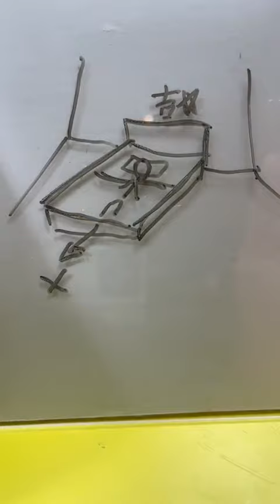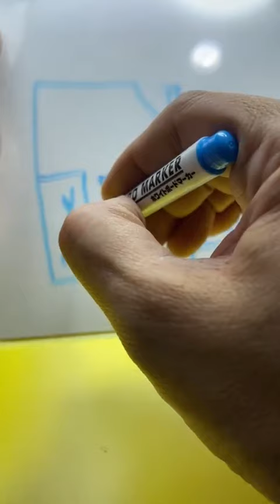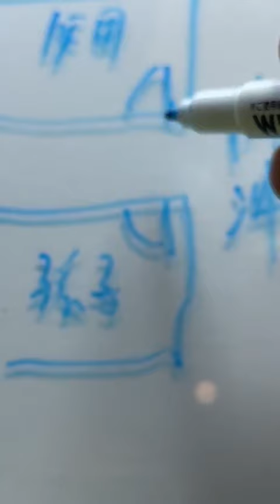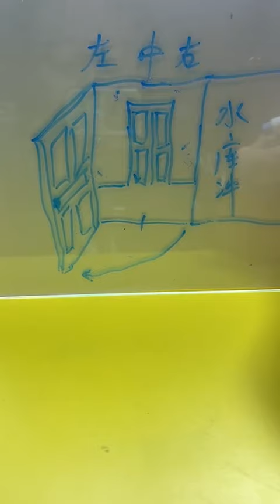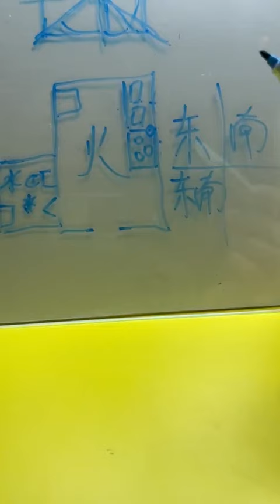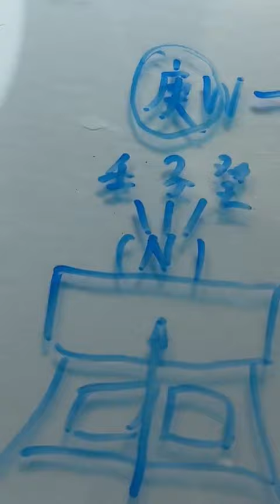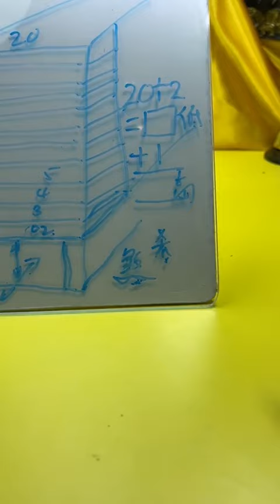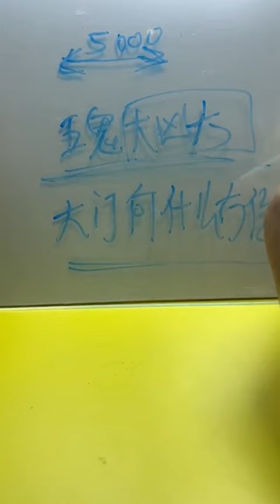【梁师傅谈床头朝向的吉凶，臥房与厨房风水，居家风水】29-04-2024 Fb Live Seminar (Fb直播讲座) - KX Master Neo [梁賑彏(正觉)风水命理大师)]